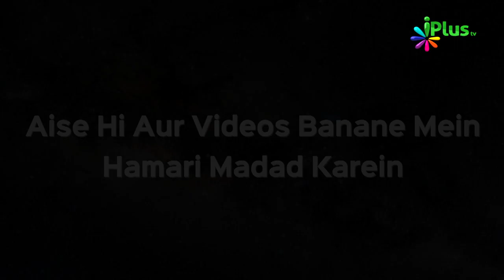Nabi ﷺ Ki Sifarish Kiske Liye Kaam Nahi Aayi? | Hum Kya Karein 44 | Sk. Sanaullah Madani | iPlus TV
. Nabi ﷺ Ki Sifarish Kiske Liye Kaam Nahi Aayi? | Hum Kya Karein 44 | Shaikh Sanaullah Madani | iPlus TV